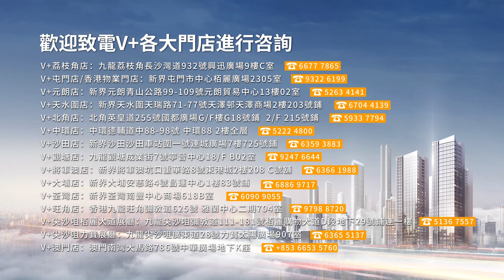【大灣區生活】高鐵西九龍到肇慶東，快、靚、正！V+007占士領先搭頭班車 | V+物業聯展中心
【V+荔枝角店】：香港九龍荔枝角長沙灣道932號興迅廣場9樓C室 ☎查詢熱線：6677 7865
【V+屯門店】：香港新界屯門市中心栢麗廣場2305室 ☎查詢熱線：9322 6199
【V+元朗店】：香港新界元朗青山公路99-109號元朗貿易中心13樓02室  ☎查詢熱線：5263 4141
【V+天水圍店】：香港新界天水圍天瑞路71-77號天澤邨天澤商場2樓203號鋪 ☎查詢熱線：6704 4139
【V+北角店】：香港北角英皇道255號國都廣場G/F樓G18號鋪&2/F樓215號鋪 ☎查詢熱線：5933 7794
【V+中環店】：香港中環德輔道中88-98號 中環88 2樓全層 ☎查詢熱線：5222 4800
【V+沙田店】：香港新界沙田沙田車站圍一號連城廣場7樓725號鋪 ☎查詢熱線：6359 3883
【V+觀塘店】：香港九龍觀塘成業街7號寧晉中心18/F B02室 ☎查詢熱線：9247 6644
【V+將軍澳店】：香港新界將軍澳坑口重華路8號東港城2樓208 C號舖 ☎查詢熱線：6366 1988
【V+大埔店】：香港新界大埔安慈路4號昌運中心1樓83號鋪 ☎查詢熱線：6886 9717
【V+荃灣店】：香港新界荃灣南豐中心商場618B ☎查詢熱線：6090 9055
【V+旺角店】：香港九龍旺角彌敦道625號 雅蘭中心二期704室 ☎查詢熱線：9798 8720
【V+尖沙咀柏麗大道展廳】：香港九龍尖沙咀彌敦道111-181號栢麗購物大道D段地下29號鋪連一樓 ☎查詢熱線：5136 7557
【V+尖沙咀力寶展廳】：香港九龍尖沙咀廣東道28號力寶太陽廣場907室 ☎查詢熱線：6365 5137
【V+澳門店】：澳門南灣大馬路786號中華廣場地下K座 ☎查詢熱線：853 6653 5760